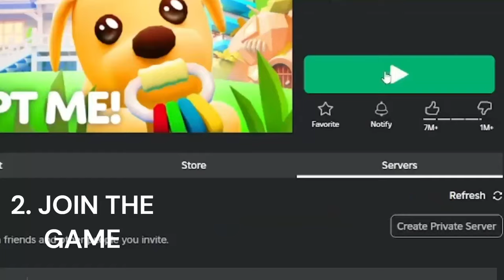✨💎HOW TO TRAUMATIZE KIDS IN ROBLOX ADOPT ME 💎✨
A useful tutorial on how to traumatize kids in Roblox Adopt me 🥰✨💖